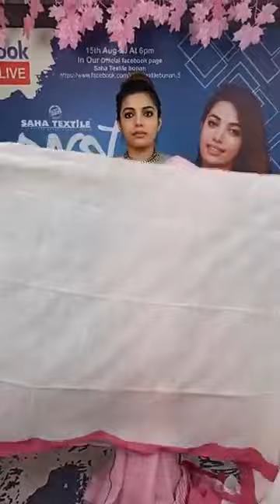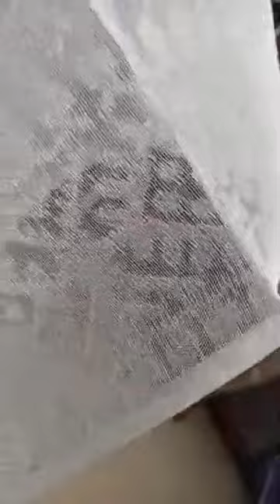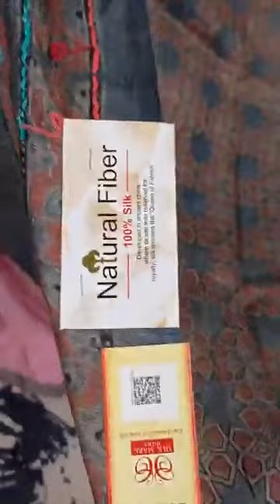Part 1 Saha Textile Facebook live 10 10 2020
Friends, Here is a small effort to connect with you all through our new YouTube channel Saha Textilebunan. Thank you.
Saha Textilebunan